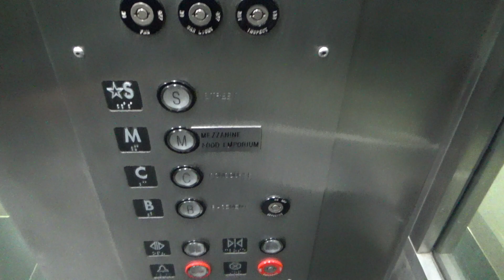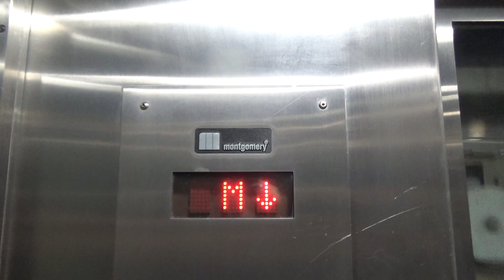Montgomery Hydraulic Glass Elevator (Jackson Street) @ Union Station - Chicago, IL (Retake)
(Recorded February 13th, 2023) At around 30 years old, this elevator is still going strong and is maintained well despite being in a high traffic environment that is Chicago Union Station